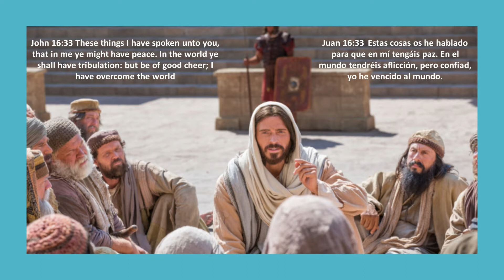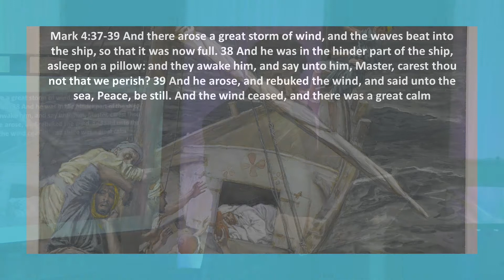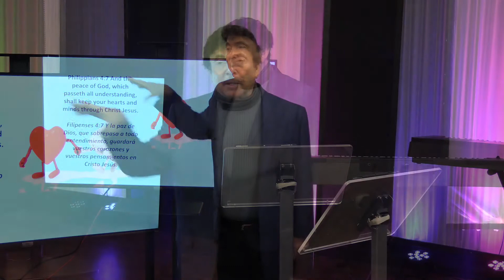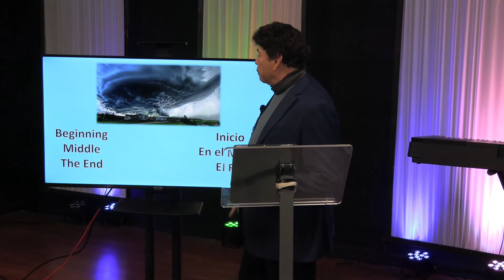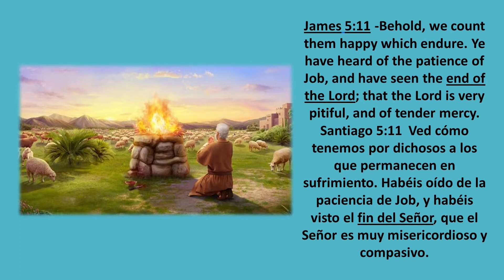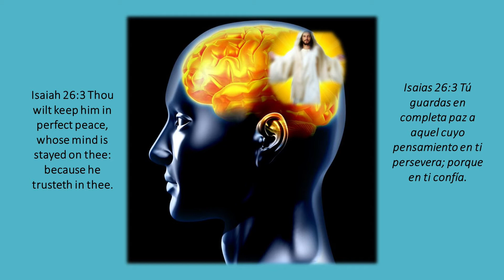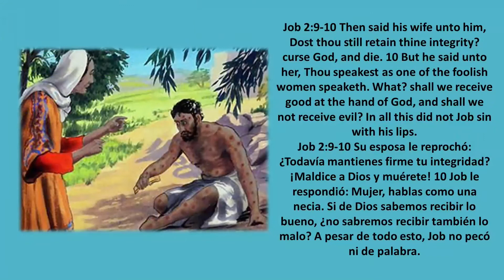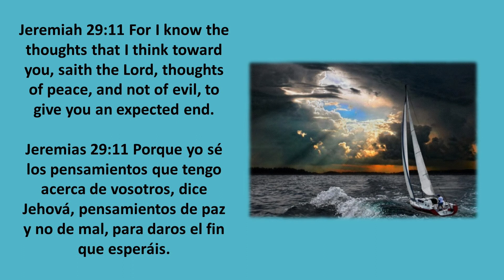Pastor Roy's Preachings: There's a window in your Storm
Pastor Roy gives an encouraging message of faith to those going through a Storm of life. You can have peace, in the middle of it and soon come out of it.